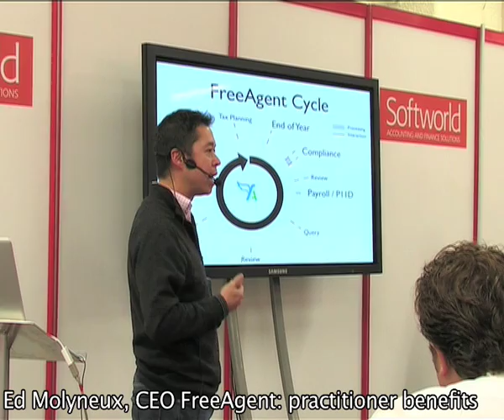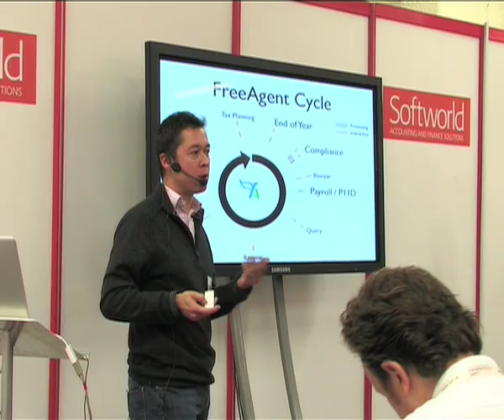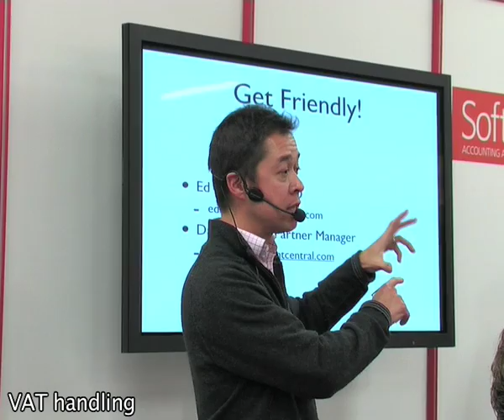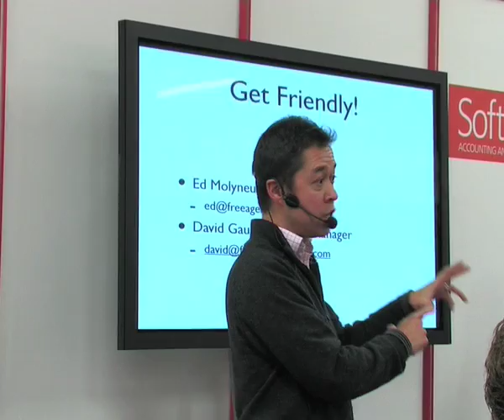FreeAgent Central BFCA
Phil Richard of BFCA explains his firm's experience with FreeAgent interspersed with clips from Ed Molyneux, XEO FreeAgent talking about benefits and VAT handling